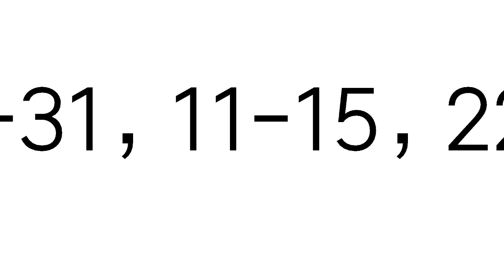12月8日今彩539必勝二星獨碰預測號碼